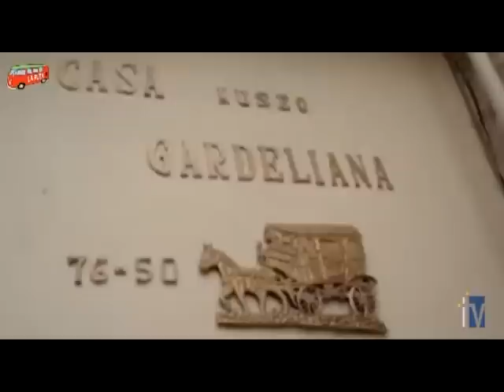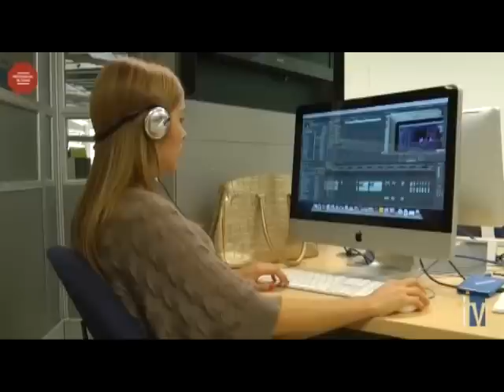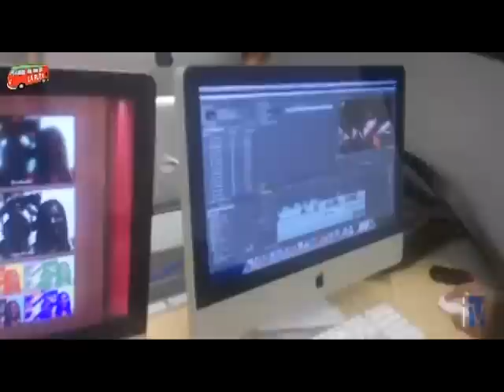MediaLabTV: EL talk show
El cierre de la primera temporada de MediaLabTV nos presenta un talk show animado con la muestra de cómo se hicieron nuestras producción este semestre